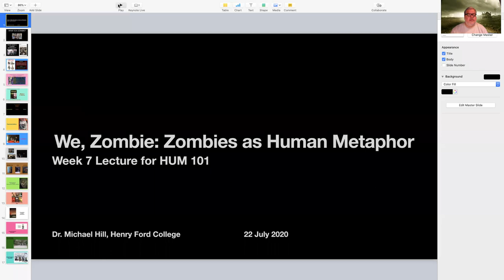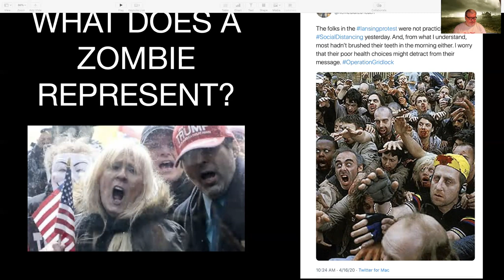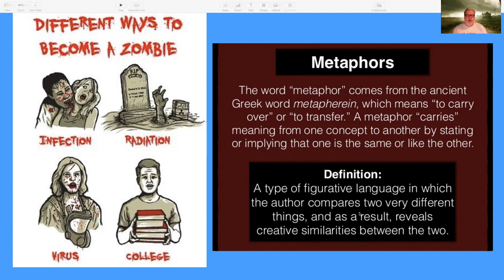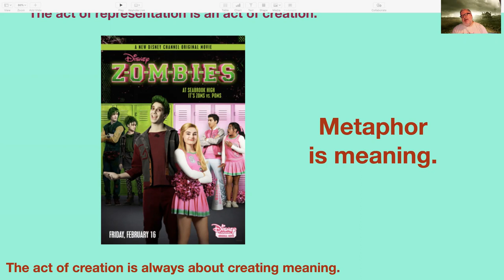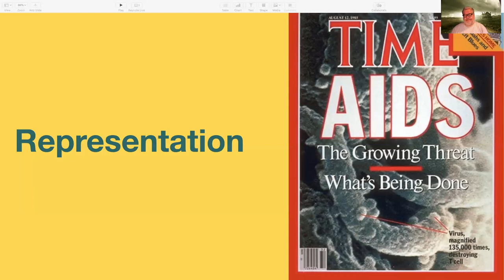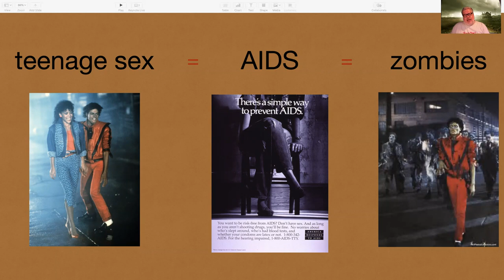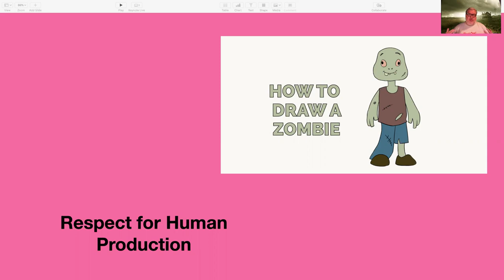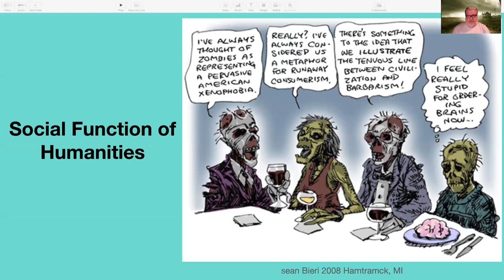We, Zombie: Zombies as Human Metaphor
This is the final lecture for Mike Hill's summer 2020 HUM 101 at Henry Ford College. The lecture covers some things to think about as we wrap up our study of the apocalypse, as we consider the meaning of zombies, and as we complete our introduction to the Humanities.